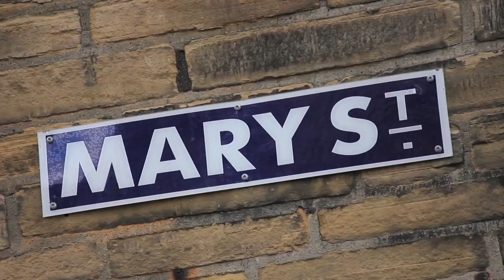Saltaire Arts Trail 2013 - Interview with Christopher Mollon, Exhibiting Artist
Artist Christopher Mollon explains his excitement in exhibiting as part of Saltaire Arts Trail 2013.

Filmed and edited by Molineaux Productions